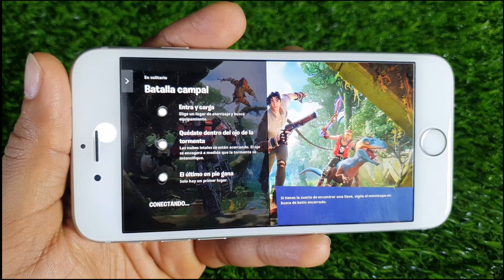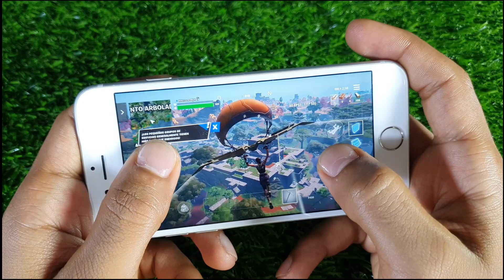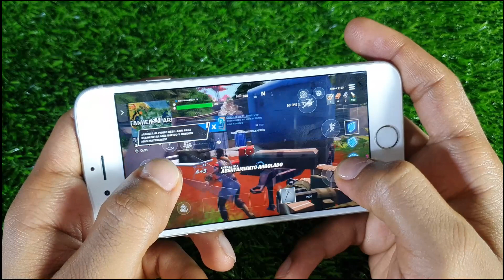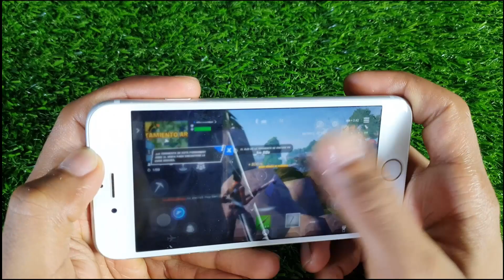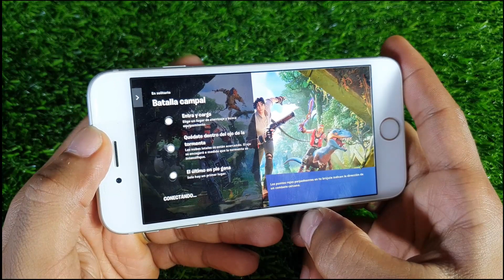Probando Fornite en iPhone 6s en 2024 🥶